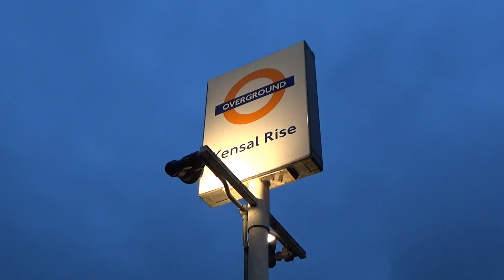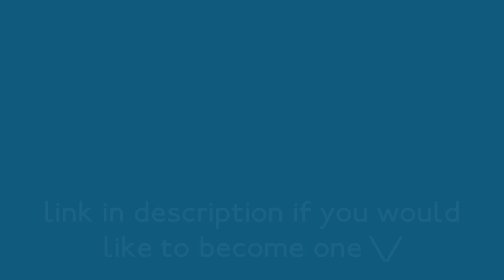London Overground: Trains at Kensal Rise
Some late evening trains at Kensal rise as the sun was setting